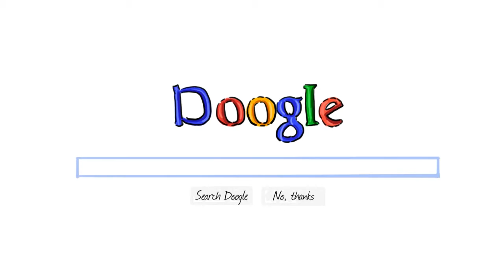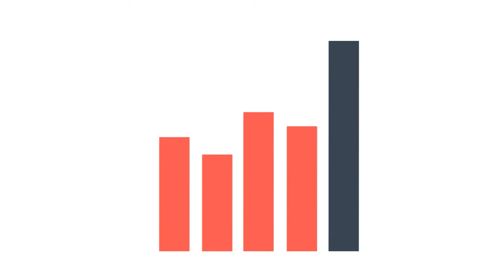Sunbury Limousine Ltd. Makes It Easy To Book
Fredericton and Oromocto best Limo company Loves To Drive And it shows. Weddings, airport pick-up or meet and greet Sunbury Limo Loves to Drive And It Shows!  Sunbury Limo wants to make booking easy for you and uses an online paper work for you which is safe,smart,and cool. For your next big event or your ride to or from the airport just  call Sunbury Limo at 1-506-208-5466 now.  Sunbury limo will be happy to look after all your travel needs.